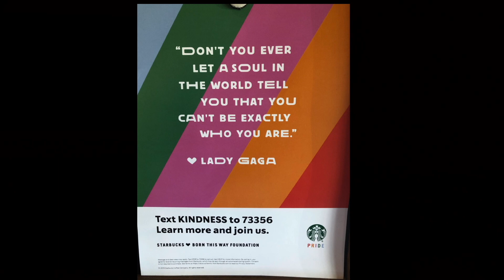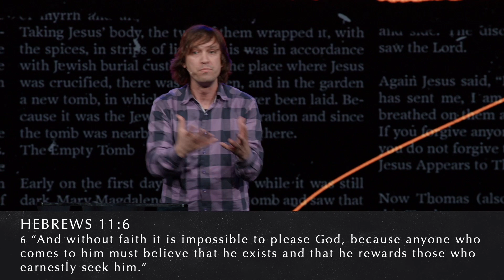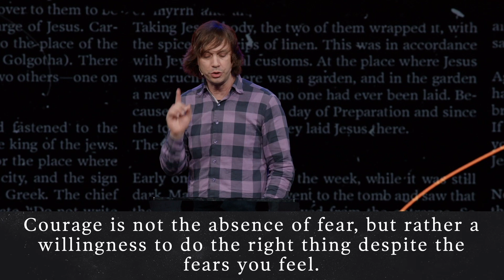We Need God to Open Our Eyes | Aaron Pierce | 5.15.22